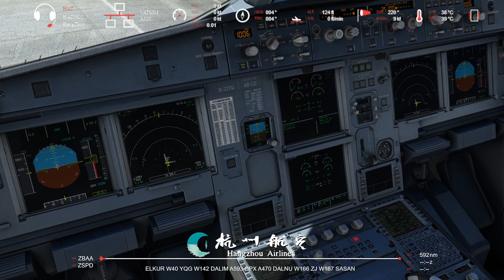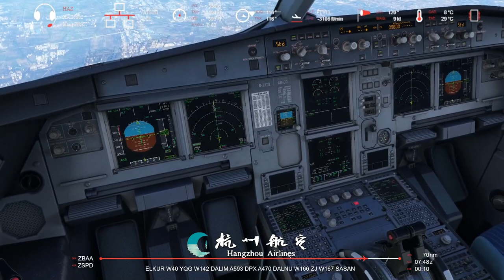FenixA320 BeiJing to Shanghai Virtual HangZhou Airlines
WelCome aboard hangzhou airlines, we hope you enjoy.